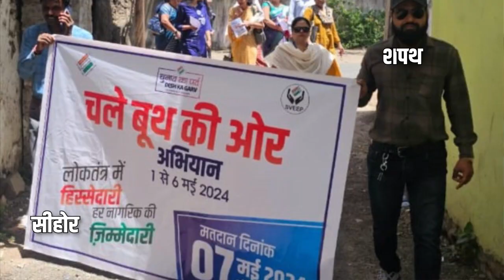'चलें बूथ की ओर' अभियान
LokSabhaElections2024 अंतर्गत तीसरे चरण के लिए जारी हैं मतदाता जागरूकता गतिविधियां

मतदाता होने का फर्ज निभाएं
मतदान करने जरूर आएं